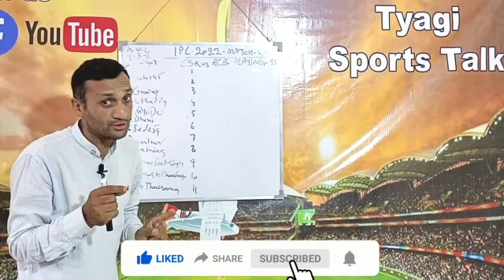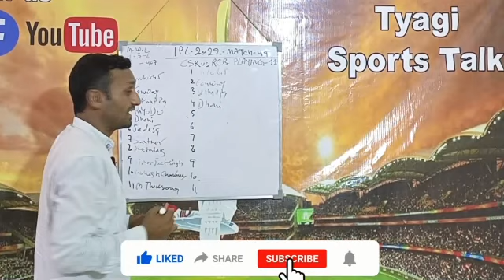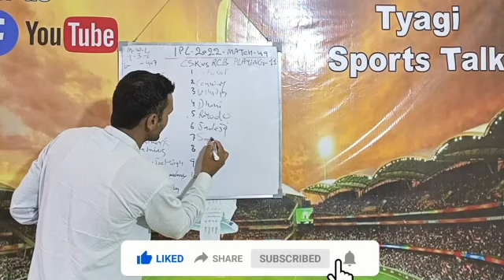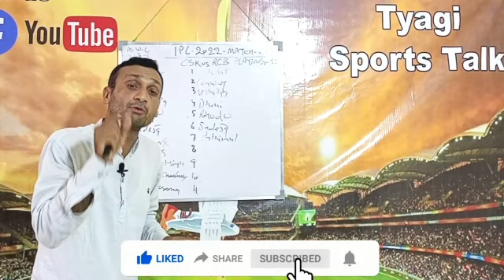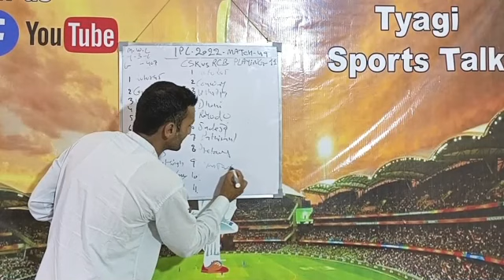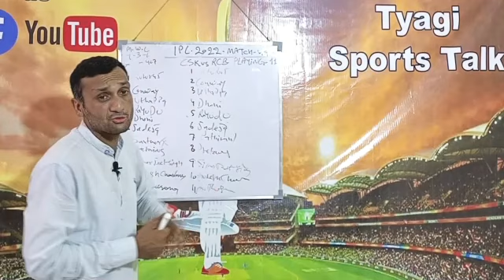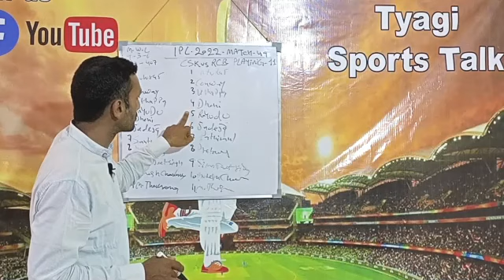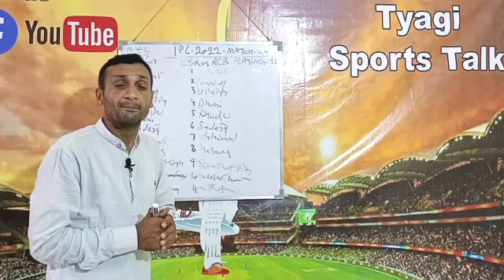IPL 2022| Chennai Super Kings vs Royal Challengers Bangalore Playing 11| CSK vs RCB Playing 11|Tyagi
IPL 2022 | Chennai Super Kings vs Royal Challengers Bangalore Playing 11 | CSK vs RCB Playing 11 2022

Hello everyone in this video I will tell you about Chennai Super Kings vs Royal Challengers Bangalore Playing 11, where I have done a preview on CSK vs RCB Playing 11 2022. I hope you like it.

We have also provided you the ipl news and all the updates regarding ipl 2022 news. We also cover everything regarding ipl updates.

Probable Playing 11 for CSK vs RCB:

RCB'S Playing 11 for CSK - Faf du Plessis (c), Virat Kohli, Anuj Rawat, Glenn Maxwell, Dinesh Karthik (wk), S Rutherford, Shahbaz Ahmed, Harsal Patel, David Willey, M Siraj, Akash Deep

CSK'S Playing 11 for RCB - Robin Uthappa, Ruturaj Gaikwad, Moeen Ali, Ambati Rayudu, MS Dhoni (wk), Shivam Dube, R Jadeja, Dwayne Bravo, Dwaine Pretorius, Tusar Deshpande, Chris Jordan

Topics Covered-

Chennai Super Kings vs Royal Challengers Bangalore Playing 11
csk vs rcb Playing 11 2022
rcb vs csk playing 11 2022
ipl 2022 csk vs rcb playing 11
IPL 2022 csk vs rcb
IPL 2022 rcb vs csk
csk vs rcb 2022 playing 11
rcb vs csk 2022 playing 11
Chennai vs Bangalore match playing 11
csk vs rcb match prediction